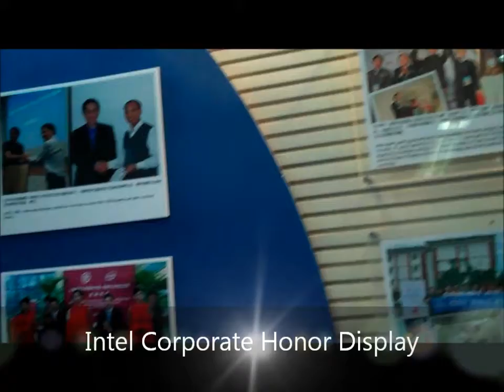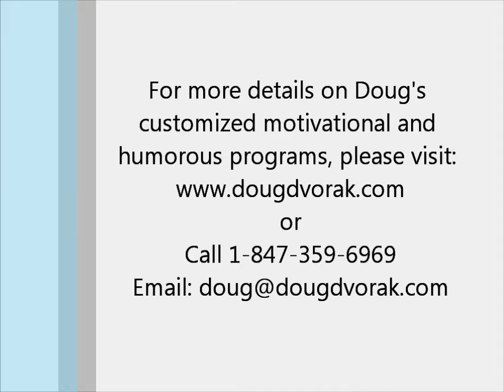Doug's motivational Speech at Intel China-Part 3.wmv